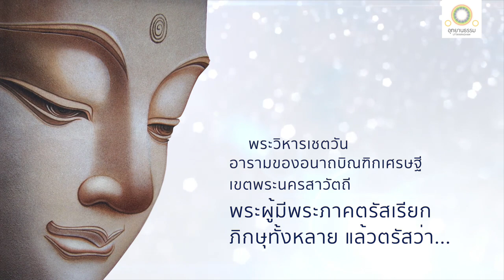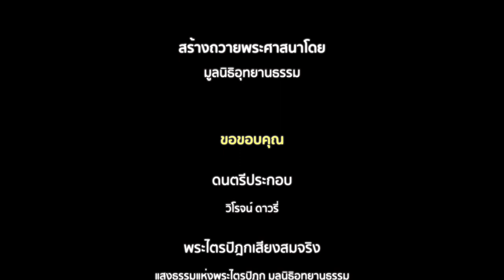พุทธวิธีละอาสวะด้วยการสังวร | สัพพาสวสังวรสูตร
พุทธวิธีละอาสวะด้วยการสังวร
(สัมมาวายามะ)
สัพพาสวสังวรสูตร
เล่ม ๑๑ ข้อ ๑๓

สมัยหนึ่ง พระผู้มีพระภาคเสด็จประทับอยู่ ณ พระวิหารเชตวัน เขตพระนครสาวัตถี ทรงตรัสกับภิกษุทั้งหลายว่า

ภิกษุในพระธรรมวินัยนี้ พิจารณาโดยแยบคายแล้วเป็นผู้สำรวมแล้วด้วยความสำรวมในจักขุนทรีย์ ​ในโสตินทรีย์ ในฆานินทรีย์ ในชิวหินทรีย์ ในกายินทรีย์ ในมนินทรีย์ อยู่